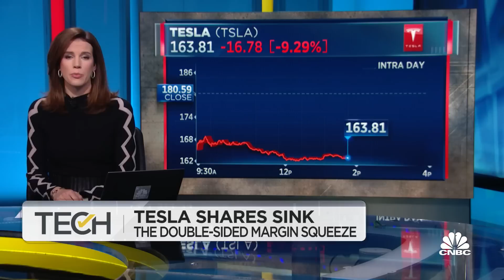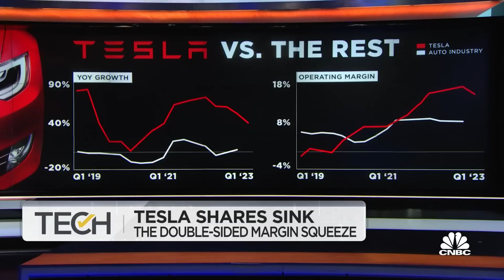Tesla shares falter as EV competition picks up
CNBC's Deirdre Bosa joins 'The Exchange' to discuss Tesla stocks moving down today, Tesla's Q2 results, and the pressure Tesla faces from other EV competitors.